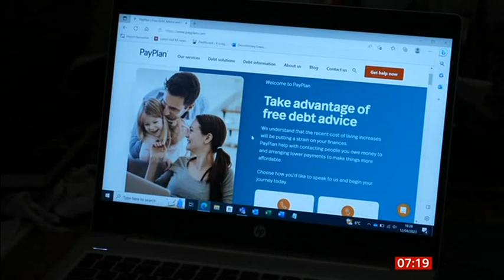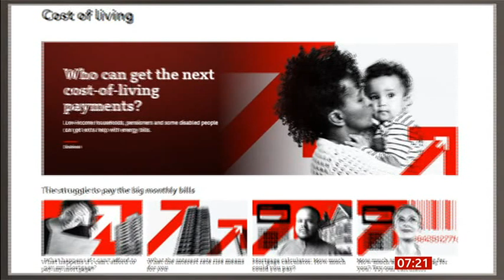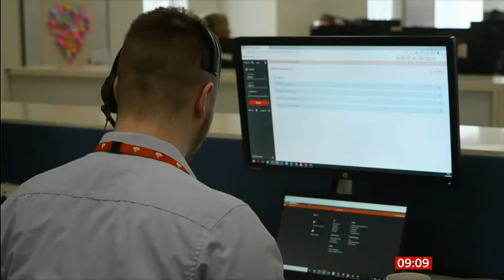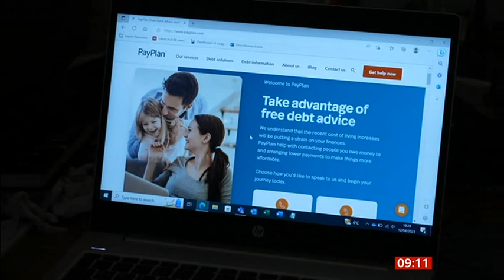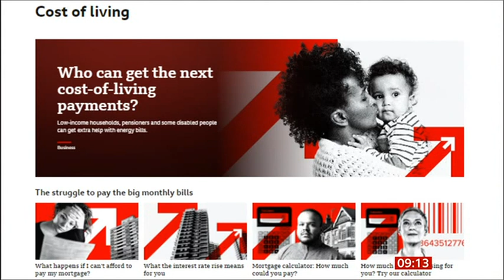2023 04 20 COST OF LIVING SUPPORT